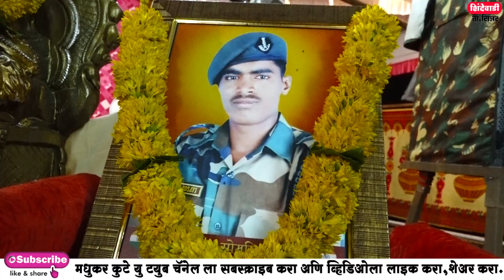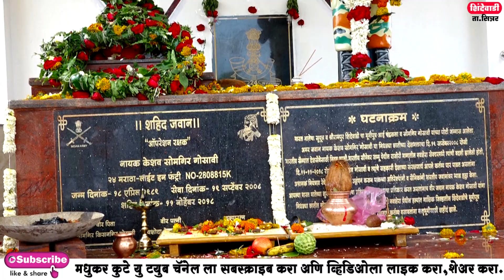🌴हभप.विशाल महाराज खोले किर्तन|शहीद केशव गोसावी यांच्या प्रथम पुण्यस्मरण निमित्त शिंदेवाडी चे किर्तन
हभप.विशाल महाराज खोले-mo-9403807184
संपूर्ण सप्ताह च्या शुटींग साठी आम्हाला (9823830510) या नंबर वर संपर्क करा .